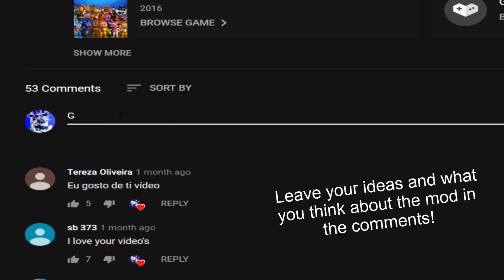If Classic Bonnie copy Toy Bonnie... Classic Toy Bonnie! (UCN Mods)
Classic Toy Bonnie - Ultimate Custom Night Mod made by: ZBonnieXD!

Credits:
- FNaF by: Scott Cawthon
- Mod by: ZBonnieXD
- Classic Toy Bonnie by: drawZ753